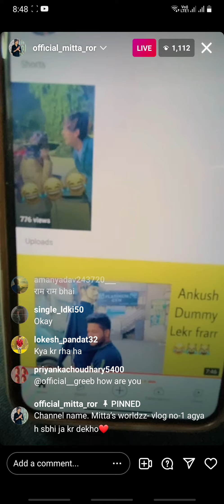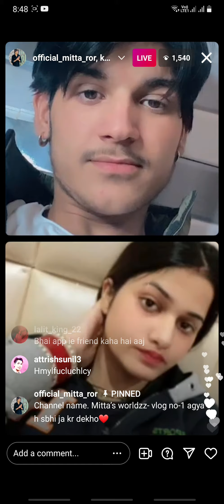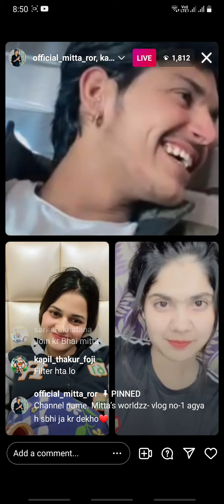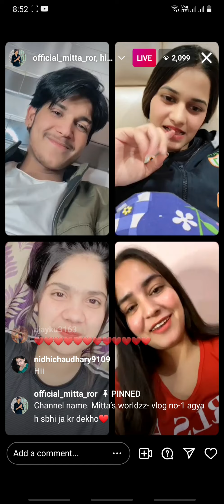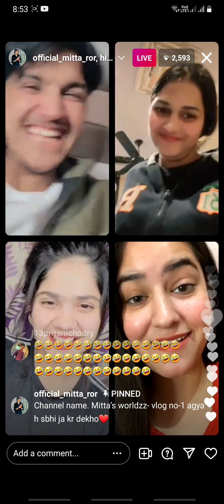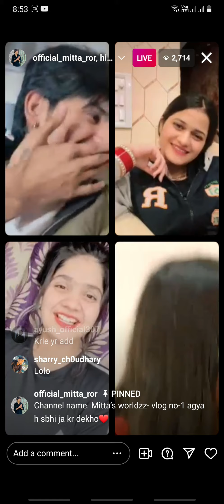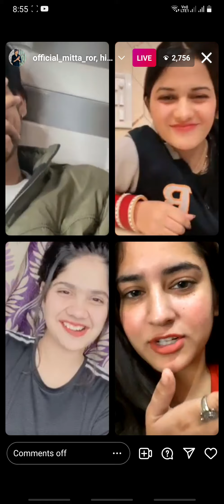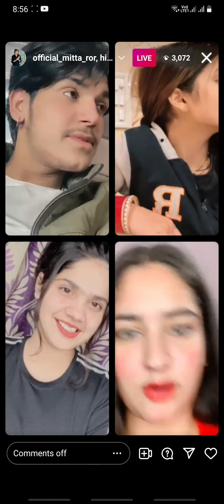mitta ror live video (New Channel mitta's worldzz)